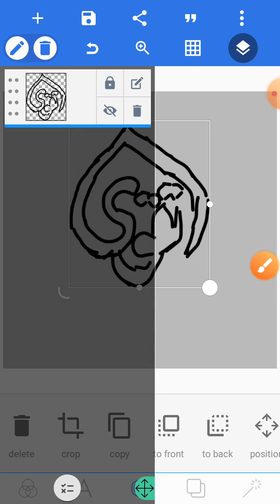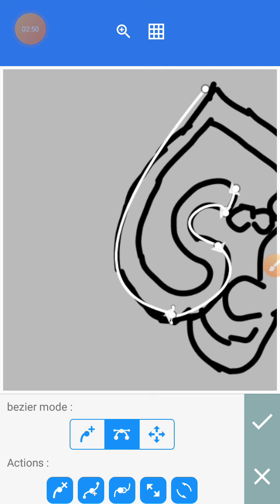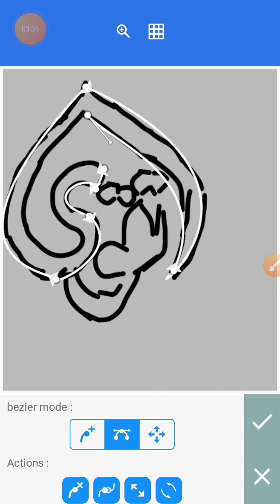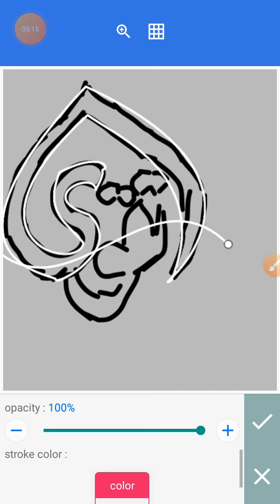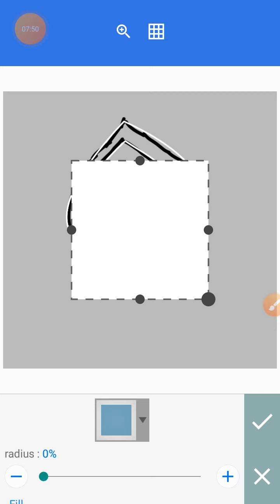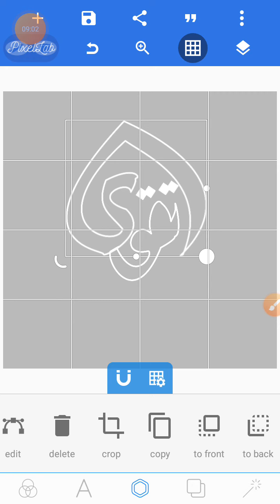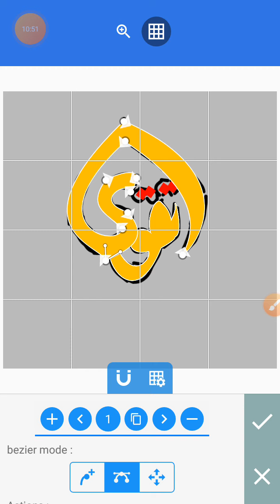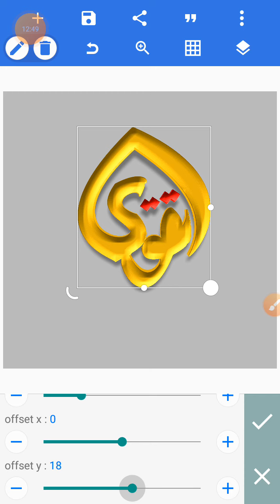calligraphy Logo in Mobile|کیلی گرافی لوگو ڈیزائن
تفصیلی کیلی گرافی فونٹ کی ویڈیو

special keyboard

500 urdu fonts
 500 اردو کے فونٹ ڈونلوڈ کرنے کا طریقہ

کیلی گرافی کی تفصیلی ویڈیو

فیس بک گروپ میں شامل ہوجائیں👇👇

اسلامی کیلی گرافی
کیلی گرافی